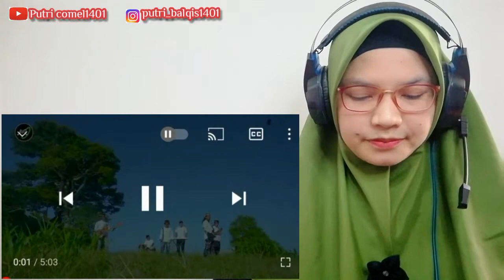ANAK VIRAL BERSUARA MERDU‼️FAREL PRAYOGA-SHOLAWAT ALLAH ALLAH AGHANIS‼️🇲🇾REACTION